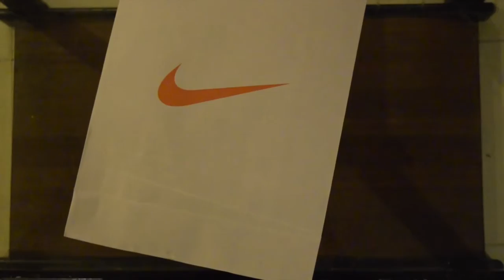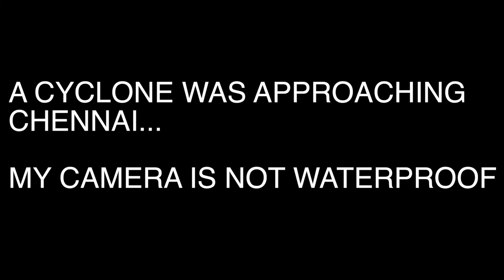I spotted a submarine